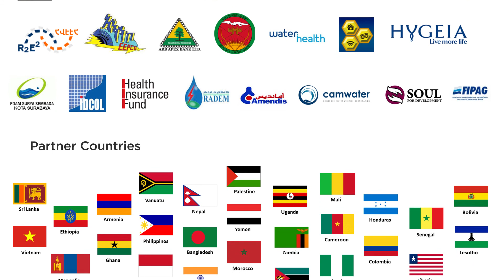El financiamiento para el desarrollo internacional a base de los resultados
Este video describe una opcion para financiar proyectos de desarrollo, a base de los resultados, en lugar de la forma tradicional.